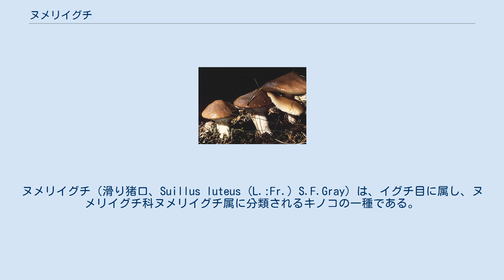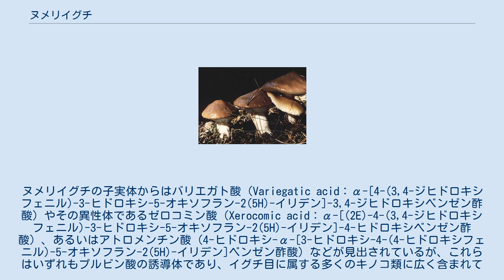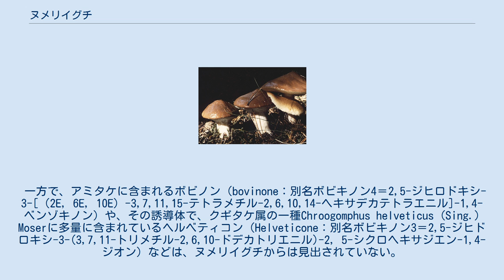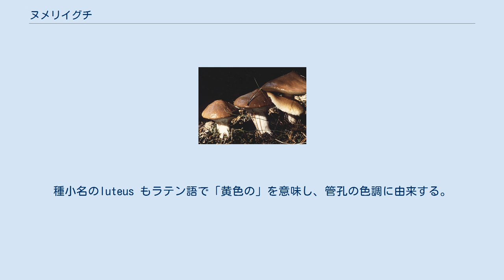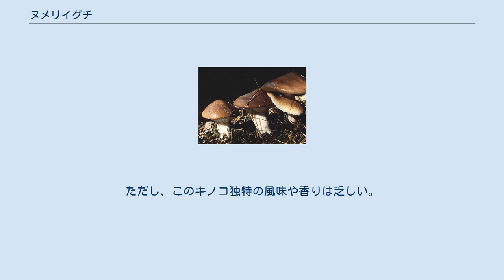ヌメリイグチ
ヌメリイグチ（滑り猪口、Suillus luteus (L.:Fr.) S.F.Gray）は、イグチ目に属し、ヌメリイグチ科ヌメリイグチ属に分類されるキノコの一種である。
 かさは幼時は半球形、後にまんじゅう形から開いて平らになり、帯紫灰褐色ないし灰黄褐色で強い粘性を示し、表皮は比較的剥がれやすい。
かさの肉は厚くて柔らかく、汚白色あるいは淡いクリーム色を呈し、傷つけても変色せず、味もにおいも温和で特徴的なものはない。
かさの裏面の子実層托（胞子を形成する部分）は管孔状をなし、ごく若いものでは汚白色ないし灰白色であるが次第に黄色みを増し、成熟すれば暗黄色あるいは暗灰褐色となり、かさの肉から分離しやすい。
柄はほぼ上下同大あるいは基部に向かってやや太まり、なかほどに灰紫褐色でややゼラチン質のつばを備え、つばより上はほぼ白色で平滑、下部は汚灰色ないし灰黄色の地に紫褐色の微細な粒点をこうむり、内部は堅く充実する。
 胞子紋 は暗褐色を呈し、胞子は狭楕円形ないし円筒状楕円形で薄壁・平滑、しばしば1-2個の油滴を含む。
側シスチジアは比較的まれで、上部がやや太い円筒形をなし、無色ないし淡褐色、薄壁である。
縁シスチジアは狭紡錘状あるいは紡錘状こん棒形をなし、豊富に見出される。
柄の下部に生じる粒点は柄シスチジア（形態は、管孔の縁シスチジアとほぼ同様）の集合体である。
かさの表皮はゆるく絡み合った細い菌糸からなり、その菌糸末端は厚いゼラチン層に埋もれつつ、いくぶん立ち上がる。
菌糸はすべてかすがい連結を欠いている。
 初夏から晩秋にかけてマツ属の樹下に群生し、外生菌根を形成する。
日本では、アカマツ・クロマツなどの二針葉マツの林内でごく普通に見出される。
沖縄においては、同じく二針葉マツ類の一種であるリュウキュウマツの樹下に生える。
北海道では、アカマツの植栽林はもちろん、ハイマツ、あるいは北アメリカやカナダから移入されたストローブマツPinus strobusなどの五針葉マツ類の樹下にも発生し、さらに、まれにはトウヒ属（たとえばアカエゾマツ）やモミ属のトドマツの樹下にも生えるとされている。
 人工培地上での胞子の発芽率はごく低く（0-0.01%程度）、発芽したとしても培地上に胞子を置床してから一カ月程度を有するという。
無菌的に育てたマツの苗とともに、培地上で二員培養すると、その発芽率は 0.01-1%程度に向上するが、発芽が認められるまでの所要日数はあまり変わらない。
酵母の一種（Rhodotorula glutinis)や、組織培養によって得たヌメリイグチの純粋培養株とともに二員培養すると、発芽率が 1%程度に向上し、特にR. glutinisと同一容器内で培養すれば、胞子を培地上に置床してから発芽するまでの日数も一週間程度に短縮されるとの実験結果が報告されている。 北半球の温帯以北（二針葉マツ類が分布する地域）に広く産する。
南半球では、二針葉マツの植栽に伴って帰化している。
 ハナイグチは全体に色が明るく、柄の下部に微粒点を欠き、カラマツ属の樹下に限って見出される。
ヌメリイグチ同様に、二針葉マツ類の林内で採集されるアミタケは柄に粒点がなく、つばを欠くことに加え、かさの裏面の管孔が放射状に細長いことで異なり、チチアワタケは、かさや管孔の色調においてはヌメリイグチにかなり似ているが、柄がほぼ白色を呈し、粒点やつばを持たないこと・若い子実体では、管孔面からしばしば淡黄白色の乳液が滲み出ることなどで区別される。
 ヌメリイグチ属を含むイグチ目 Boletalesの分類には、形態的・生態的特長と併せ、子実体や菌糸体に含まれる化学成分の違いも重視されている。
 ヌメリイグチ属の属内においても、含有される指標成分の組成は種ごとに異なっている。
ヌメリイグチの子実体からはバリエガト酸（Variegatic acid：α-[4-(3,4-ジヒドロキシフェニル)-3-ヒドロキシ-5-オキソフラン-2(5H)-イリデン]-3,4-ジヒドロキシベンゼン酢酸）やその異性体であるゼロコミン酸（Xerocomic acid：α-[(2E)-4-(3,4-ジヒドロキシフェニル)-3-ヒドロキシ-5-オキソフラン-2(5H)-イリデン]-4-ヒドロキシベンゼン酢酸）、あるいはアトロメンチン酸（4-ヒドロキシ-α-[3-ヒドロキシ-4-(4-ヒドロキシフェニル)-5-オキソフラン-2(5H)-イリデン]ベンゼン酢酸）などが見出されているが、これらはいずれもプルビン酸の誘導体であり、イグチ目に...